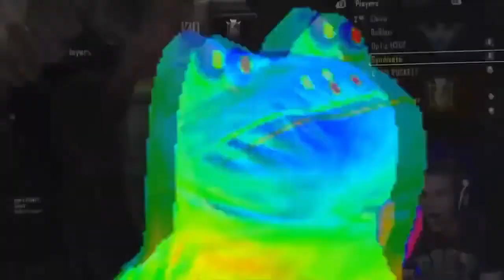GTA 5 STUNTS, FAILS AND FUN MONTAGE | English + German